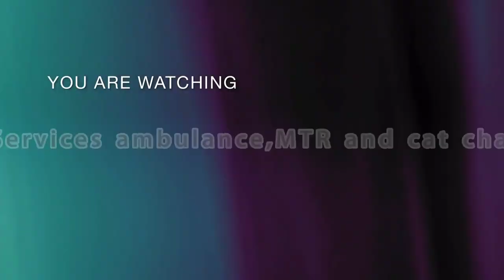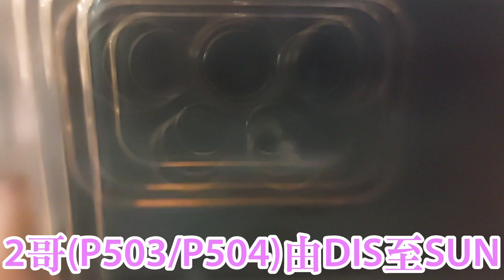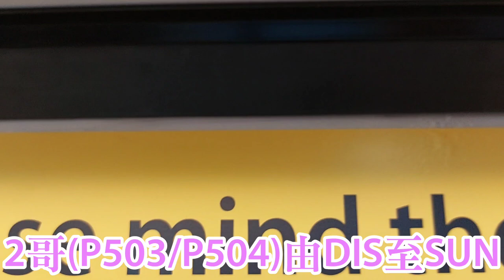港鐵迪士尼綫：北行全程--欣澳方向 (通車18週年🥳🥳🥳) (2023年M-Train版本) (行車片段)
港鐵M-Train行走迪士尼線北行全程
車站：迪士尼、欣澳

今日係DRL通車18週年🥳🥳🥳，所以我諗住去嗰條線影車，以慶祝嗰條線通車18週年🥳🥳🥳

一齊影